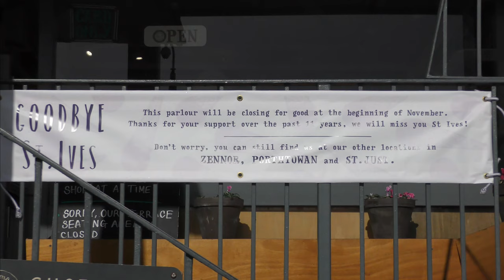STILL CRAZY AFTER ALL THESE WEEKS (2020 OCTOBER HALF TERM)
St Ives is always busy at this time but even more so this year, with so many summer holidays deferred or people just in need of a break. Fortunately the sun has been shining enough for them to have a good time. Thanks to everyone who ignored the Coronamoaners since July and supported the town so well in these difficult times, which sadly are far from over.

Over 400 St IVES videos and here in more manageable chunks